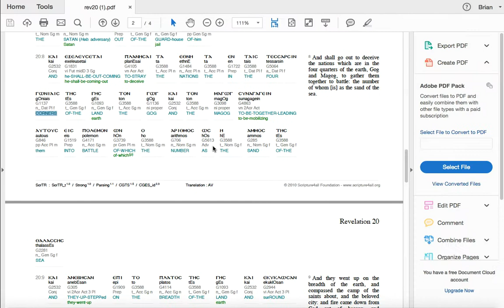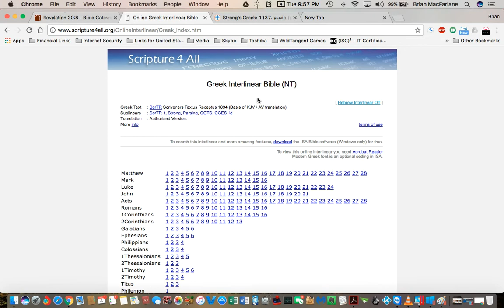HUGE BIBLE Mandela Effect - Revelation 20:8, "corners" or "quarters" (Vote #250)